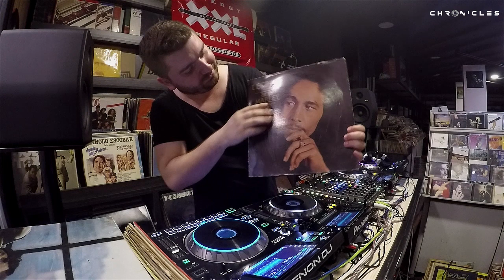Anthon @ DJLab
a 1 hour DJ set RendezVous by Anthon for Chronicles in Beirut, Lebanon